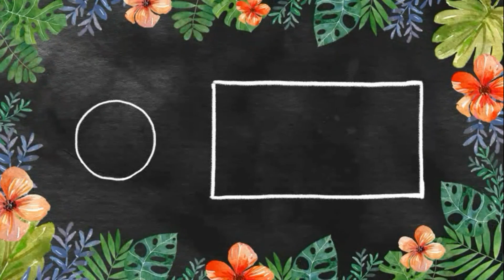Top Chefs In The World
Hello spectators,
Have you ever made a survey of top chefs in cuisine field? Before that please

And don't forget to turn on the Post notifications so that u never miss an upload.
Guys give your favorite chefs among these  in the comments below.

Fun info (our schedule)
As today is Wednesday lets have an Amazing fact 🙂.

The Carolina Reaper which has an average of 1,569,300 Scoville Heat Units is the world's hottest pepper 🌶️ which would kill you.

I hope you like this Amazing fact

Stay safe and sound bye!!!